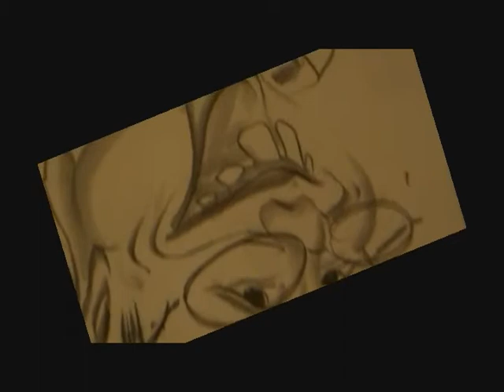Doodie and Doofus :SNEAK PEAK:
Sneak Peak to a new web series being developed.

For safety reasons, please put on your government issued radiation suits while viewing this video.